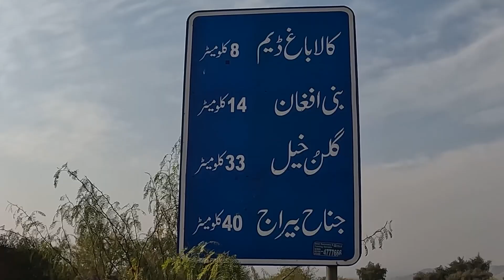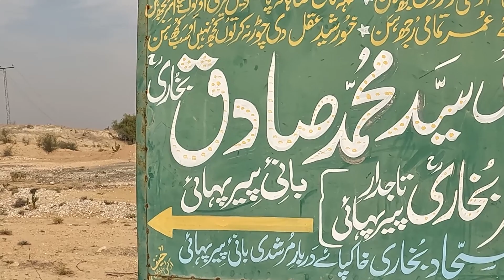KALA BAAGH DAM || DAM VLOG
Kala Bagh Dam Vlog
Natural effects and Music